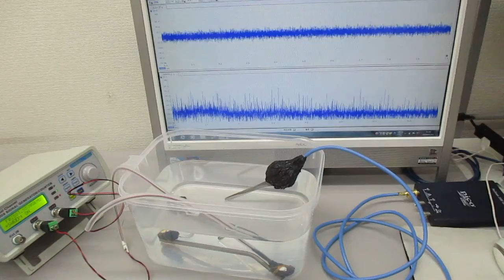チタン製ストローを利用した、スイープ発振とパルス発振の組み合わせ制御実験 ultrasonic-labo